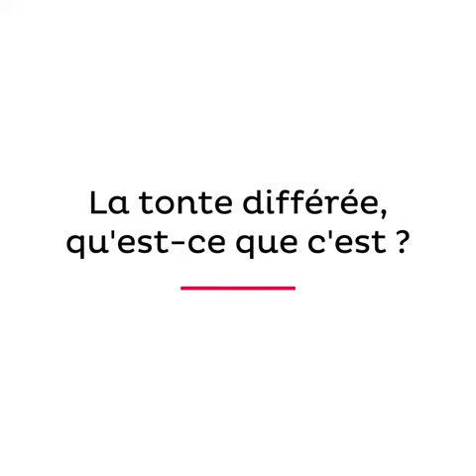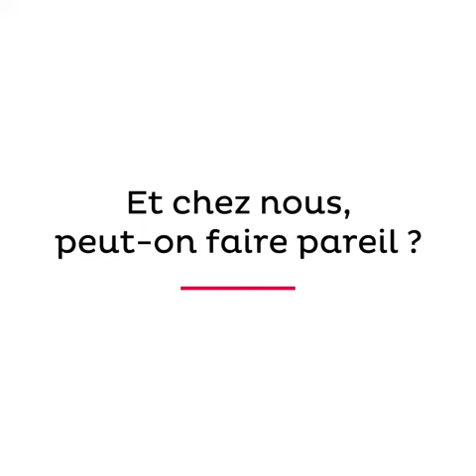« 𝗟𝗮 𝘁𝗼𝗻𝘁𝗲 𝗱𝗶𝗳𝗳𝗲́𝗿𝗲́𝗲, 𝗾𝘂’𝗲𝘀𝘁-𝗰𝗲 𝗰’𝗲𝘀𝘁 ? »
Mario Pineau, responsable des espaces verts de la commune de Sainte-Hermine vous explique tout. À la fin de la vidéo vous découvrirez des conseils à appliquer chez vous.